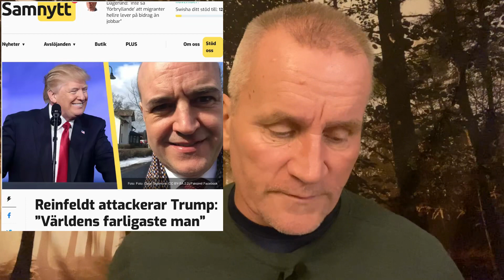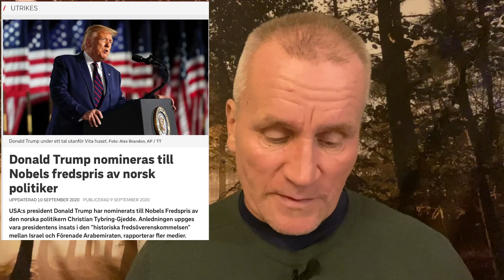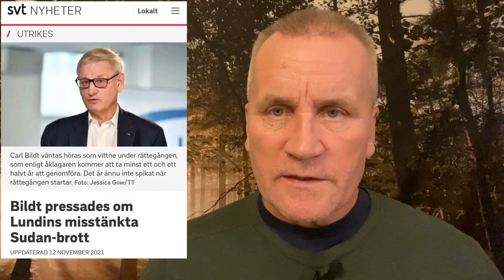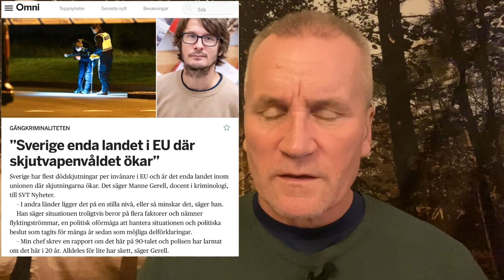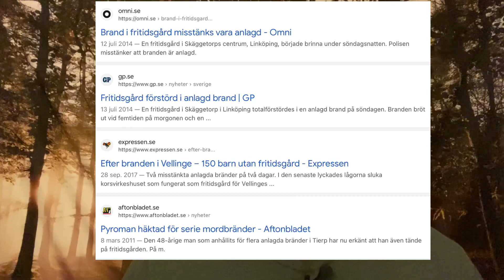Reinfeldt: Trump är världens farligaste man och annat gott och blandat!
Då människor uppges lyssna mer och mer på ljudböcker så finns mina/våra böcker att avnjuta i lurarna. De finns på alla plattformar t ex Storytel, Nextory m fl och även här: